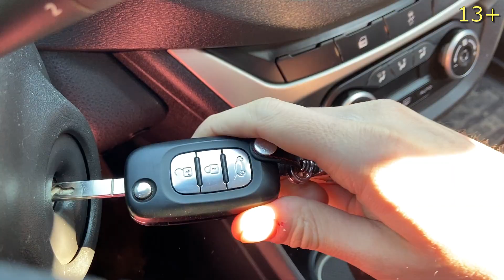Mr. Nick PAINTED the WHEELS on Lada VESTA with Magic SPRAY PAINT VS COLORED WHEELS on the CAR 13+